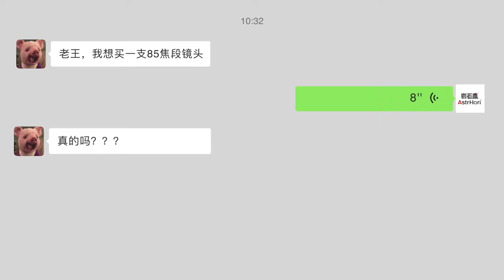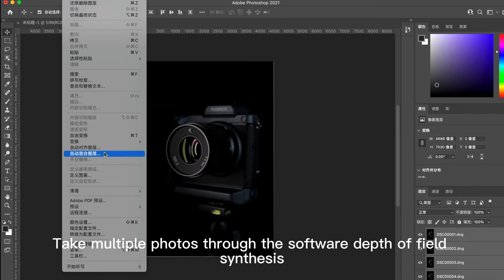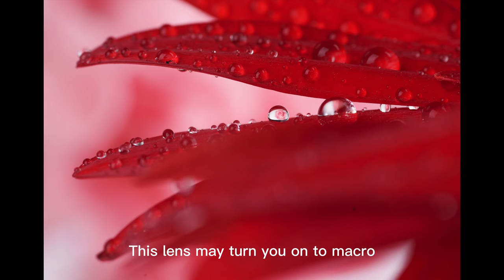The photographer's first creative macro lens - AstrHori 85mm By-Kun Yang 杨昆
📷AstrHori—creative lens🔥🔥🔥

Under the premise of optical production quality, new creative  lens with many interesting and practical uses, the right price allows ordinary photographers to create special photography, AF lens will be released in 2023

You can purchase through these product links. If you are an Amazon member, I hope it helps you